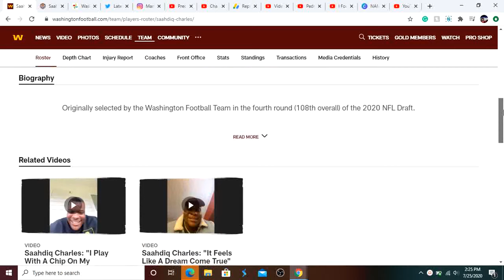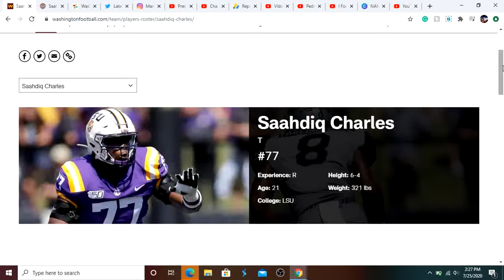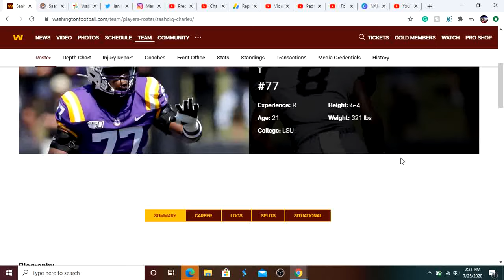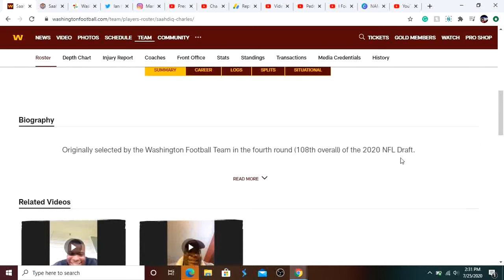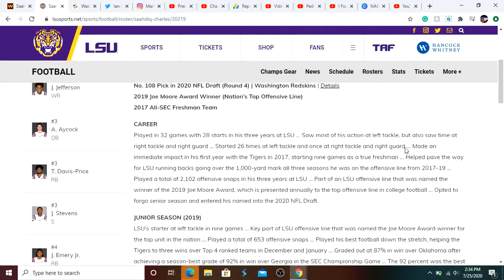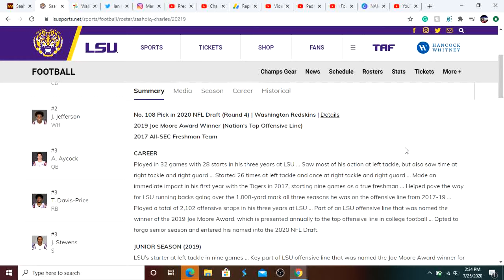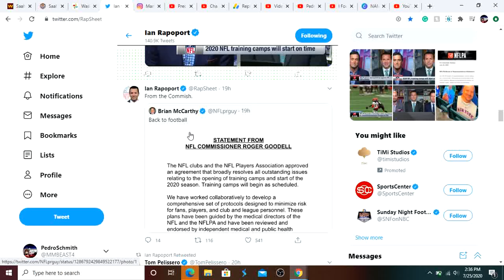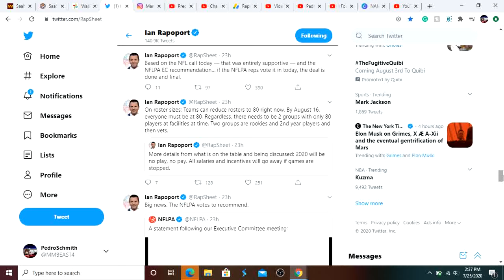Why Saahdiq Charles Will Be A Star LT For The Redskins! Insane Workout Videos